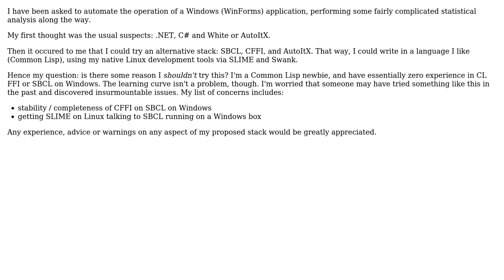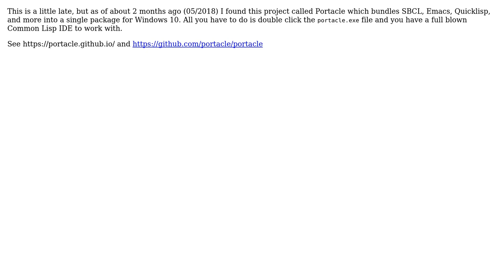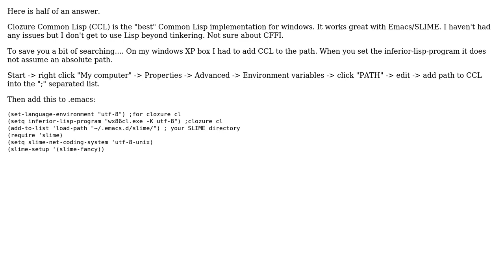Software Engineering: SBCL development on Windows, including CFFI (2 Solutions!!)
Software Engineering: SBCL development on Windows, including CFFI

With thanks & praise to God, and with thanks to the many people who have made this project possible! You are responsible for your own actions.